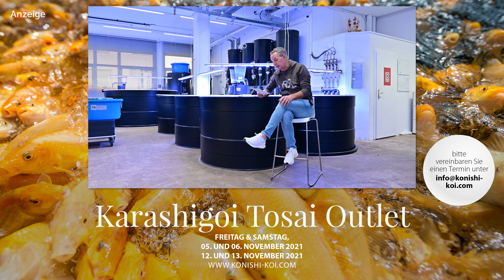Modern Koi Blog #4851 - Warum man Koi zu Behandlungszwecken doch in eine Quarantäne umsetzen kann